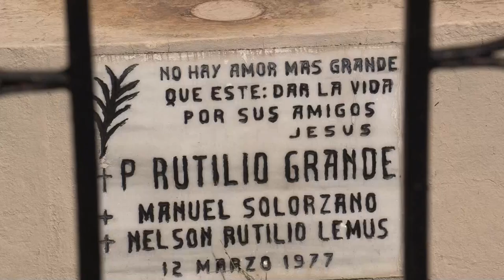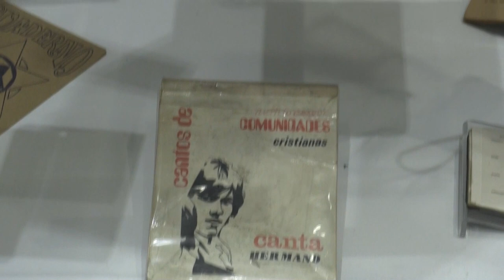Salvadoreños ven la beatificación del padre Grande es un reconocimiento a catequistas asesinados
La beatificación del padre jesuita Rutilio Grande, asesinado en 1977 por los escuadrones de la muerte, representa un reconocimiento a los cientos de catequistas que fueron "desaparecidos y masacrados" en el contexto de la guerra civil de El Salvador.

¡Visítenos!